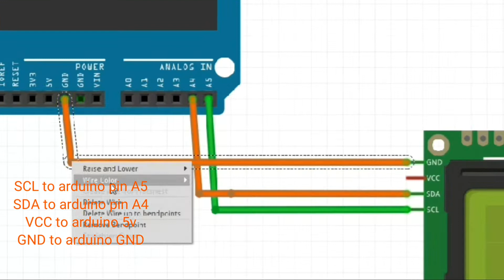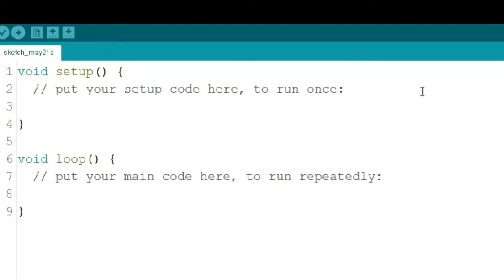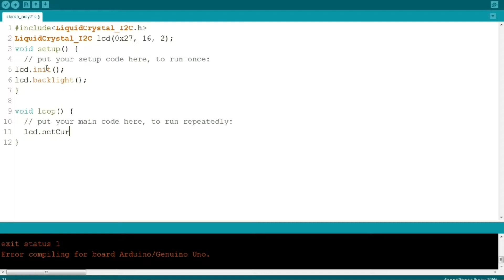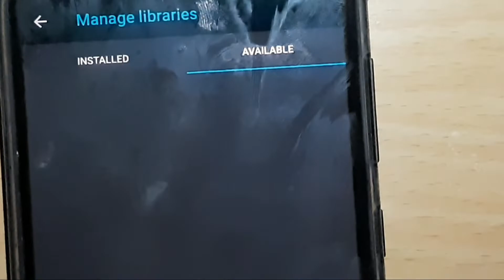How to use I2C LCD with Arduino || coding by PC and Smartphone|| Beginners